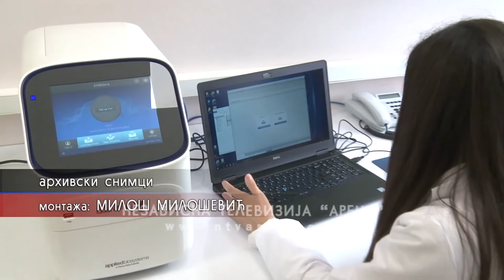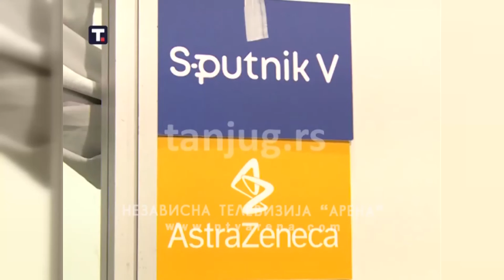Među zaraženima najviše mlađih i nevakcinisanih